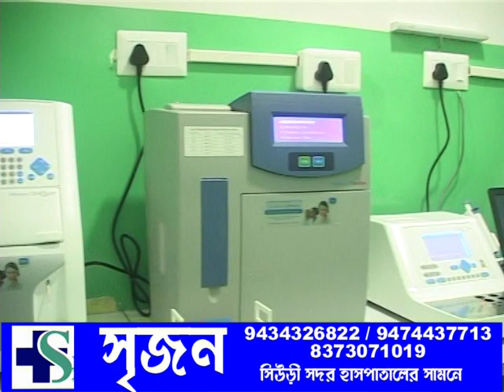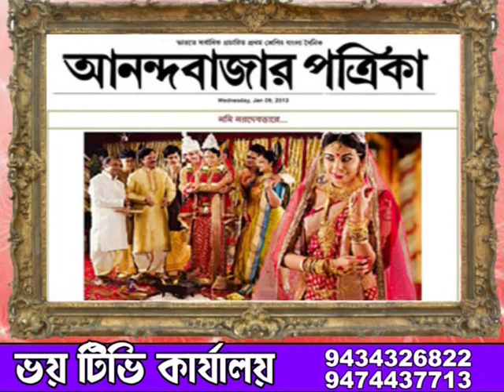ZILLA BARTA 09.09.2019